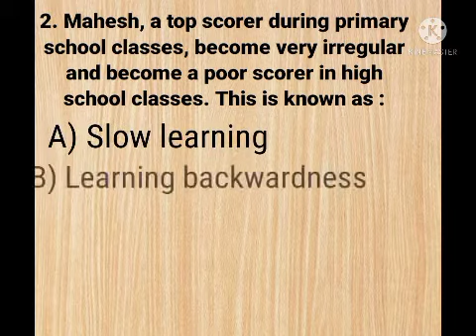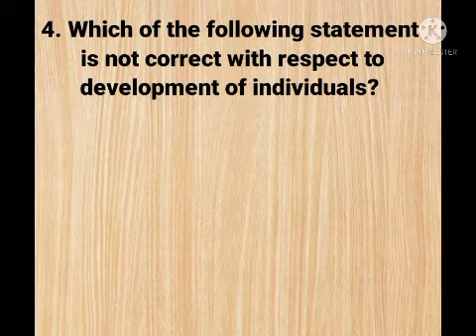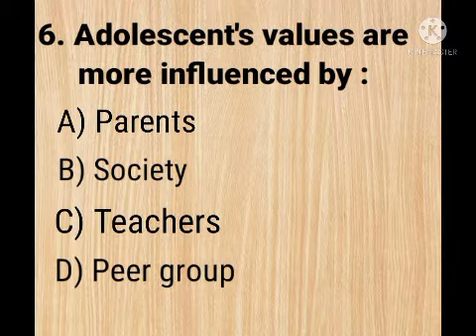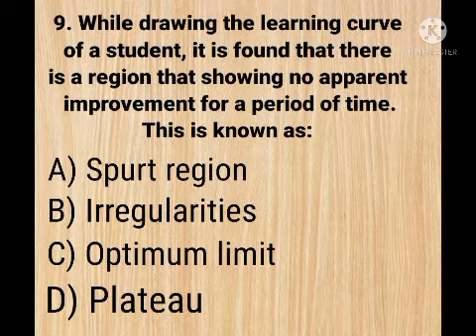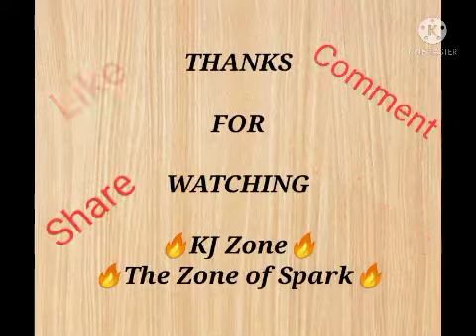KTET February 2020 Category 2, Part-1 (Episode 1)